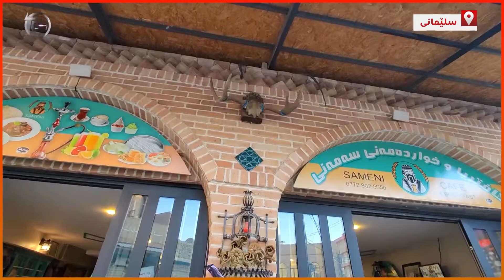پەیکەرەکەى حەمەتاڵ هەرای ناوەتەوە و پەیکەرتاشەکەش وەڵامی ڕەخنەکان دەداتەوە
پەیکەرەکەى حەمەتاڵ هەرای ناوەتەوە و پەیکەرتاشەکەش وەڵامی ڕەخنەکان دەداتەوەو بزانە بۆچی ئەو پەیکەرەی ئاوا دروست کردوە